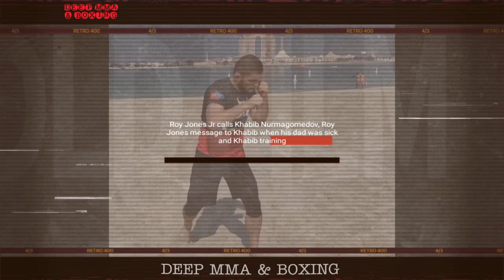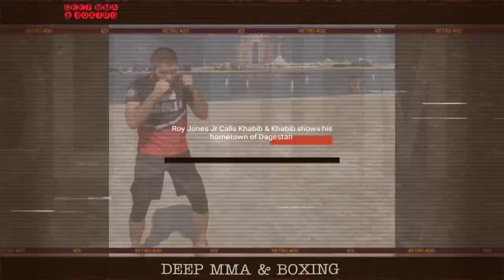Khabib Gets Call from Roy Jones Jr & Khabib Nurmagomedov training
Khabib Nurmagomedov got a call sometime from Roy Jones Jr. i believe they talked when Roy was in Russia. I also added the video from when Khabibs dad first got sick Roy Posted a video wishing him well.   Khabib even posted my favorite Roy Jones Jr fight vs James Toney on his Instagram. Roy Jones Jr is also a big fan of mma.  I also added a few short Khabib training clips.